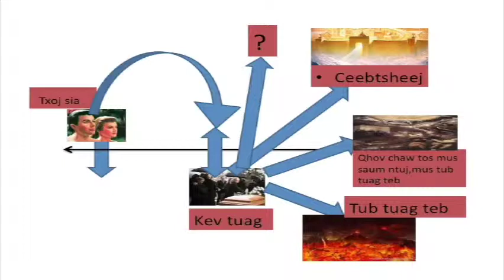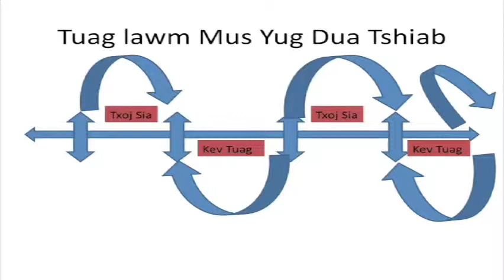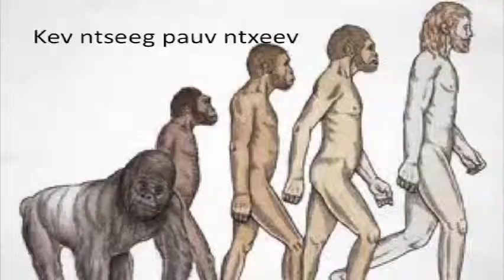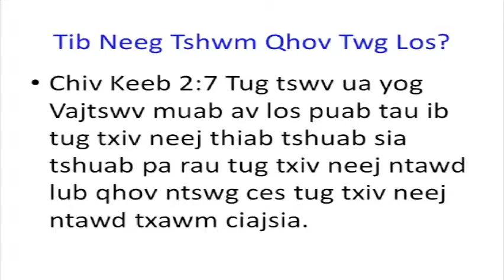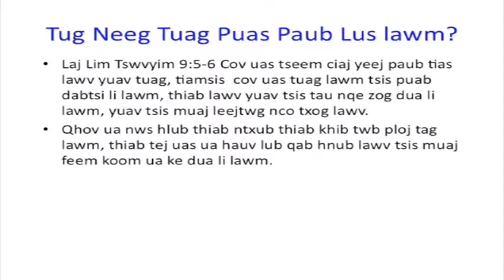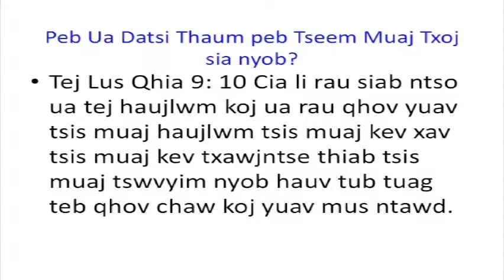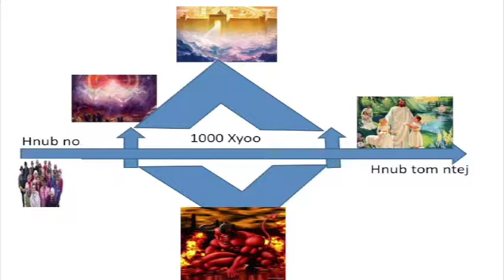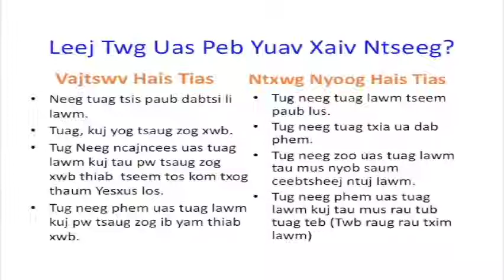XF. Toog X Thoj Sermon VTS 1 HD 1080p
Muaj debtsi tshwm sim thaum ib tug tuag lawm
Tuag lawv mus qhov twg lawm
puas tseem muaj txoj siab nyob